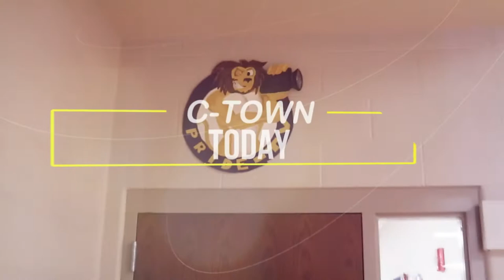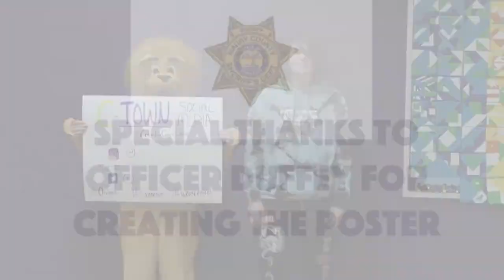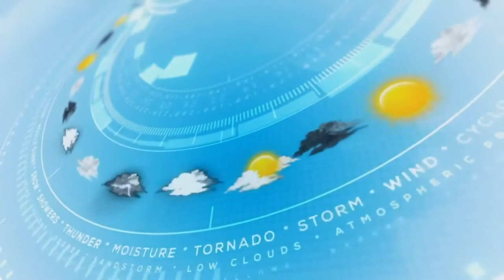C-Town Today - Feb 4th, 2022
Produced by CHS Broadcasting Students